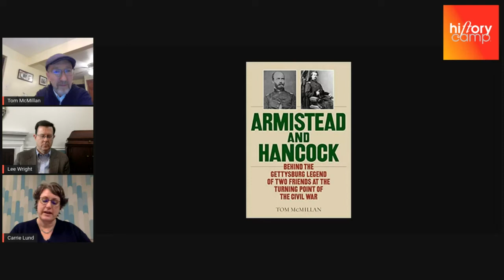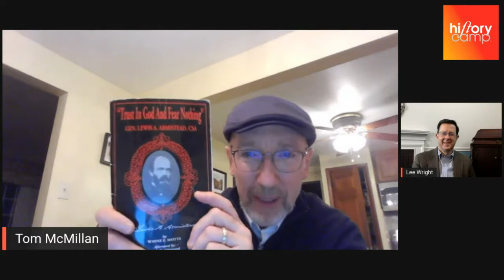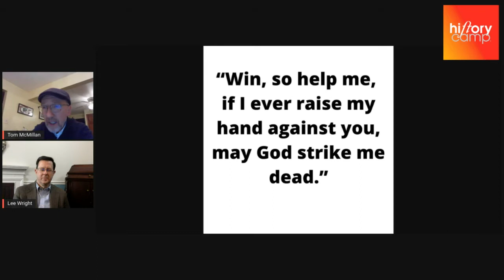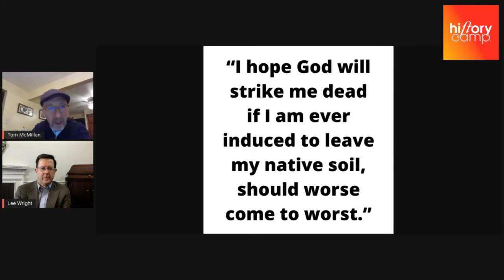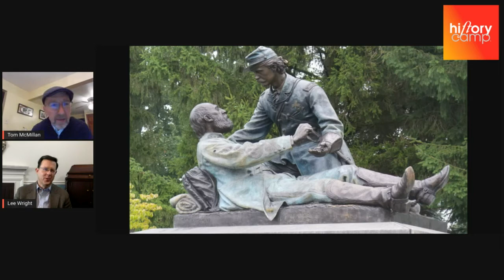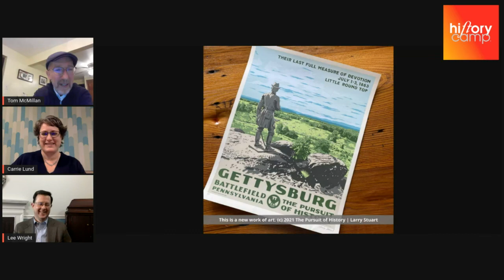Tom McMillan, author of Armistead and Hancock Behind the Gettysburg Legend of Two Friends at the Tur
A History Camp Online session with Tom McMillan, on his new book, Armistead and Hancock: Behind the Gettysburg Legend of Two Friends at the Turning Point of the Civil War, which reconsiders the long-held belief that Generals Armistead and Hancock had a close friendship that was torn apart in this war that pitted brother against brother.

On Thursday, January 13 at 8pm EST, author Jeanne Abrams, PhD, will discuss her new book, A View from Abroad: The Story of John and Abigail Adams in Europe, which examines the travels of John and Abigail Adams in Europe while John was serving as a diplomat. Their experiences had a strong impact on their loyalty to America and their desire to shape the new nation with a distinct American identity.

— Lee Wright & Carrie Lund